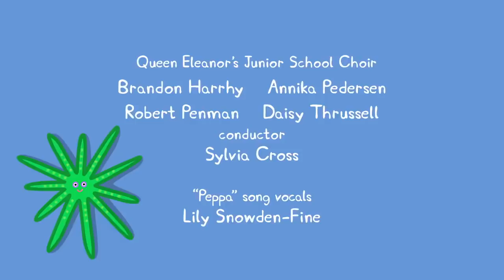We Love Peppa Pig The Great Barrier Reef #18